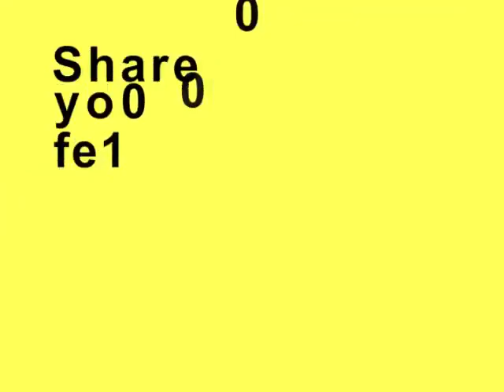Sachin Tendulkar Tribute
With the Master-Blaster, Sachin Tendulkar,scoring his 99th century against South Africa at the Vidarbha Cricket Association Stadium in Nagpur, we thought it time to share some Sachin Love.  Distributed by Tubemogul.